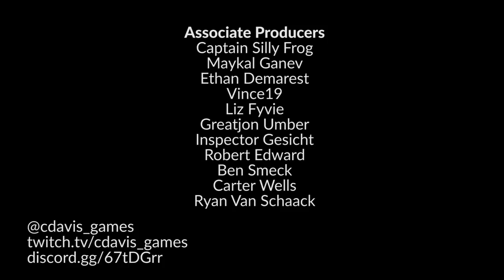The Messenger Review (Switch)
My review of The Messenger for the Switch (also available on PC).